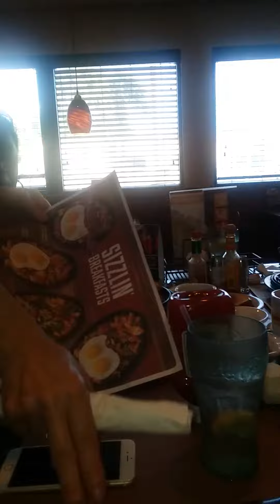Look at that cutie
Dennys, lakeland, breaakfast, family